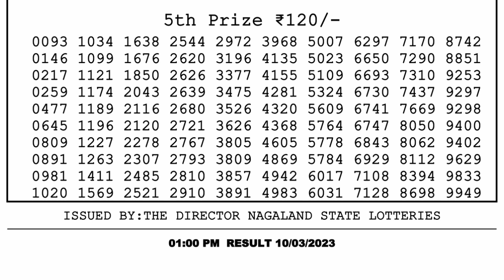Dear Lottery Sambad 1pm today 10.03.23 Nagaland State Lottery Result